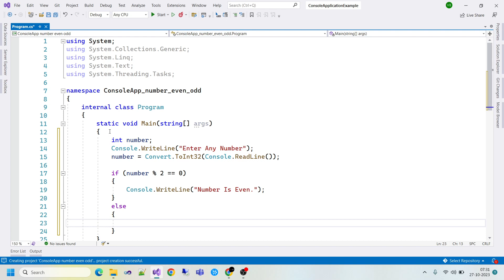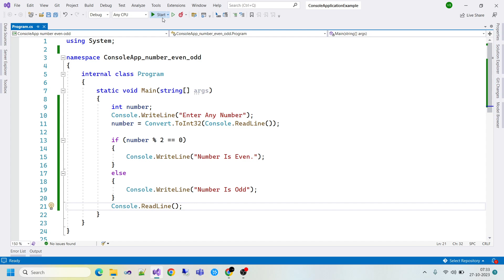The number is ever or odd In Console Application Tutorial for Beginner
Description:-
The number is divided by 2
then the number is even
else number is odd